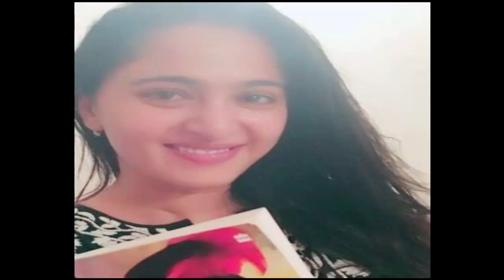Sweety Anushka Prabhas Latest close up and Anushka close up smile pics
anushka shetty prabhas pics,bagmathee anushka close up pics,sweety anushka latest collections,cute anushka lovely pics video,angel anushka shetty smile pics video,bahubali prabhas anushka shetty video,